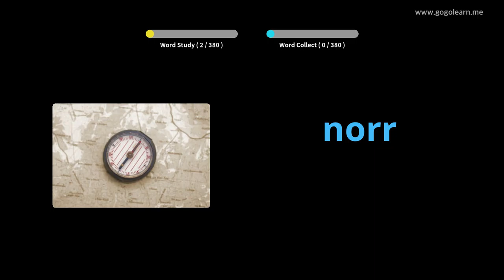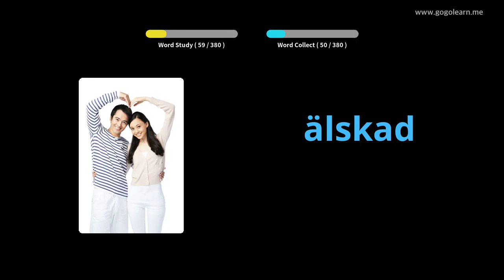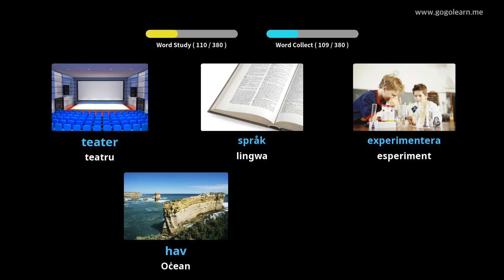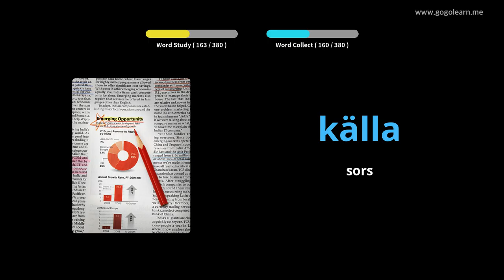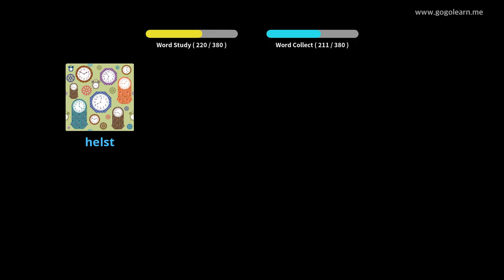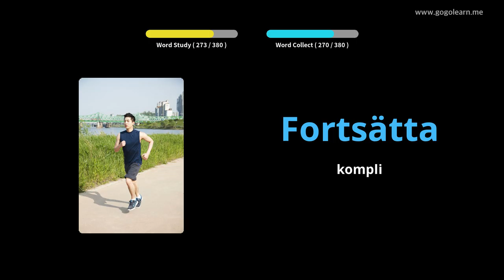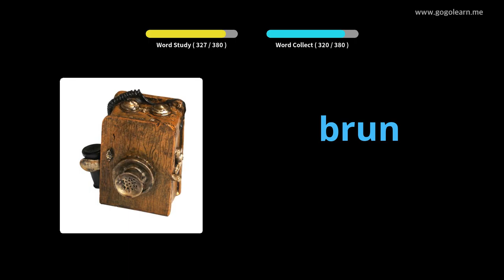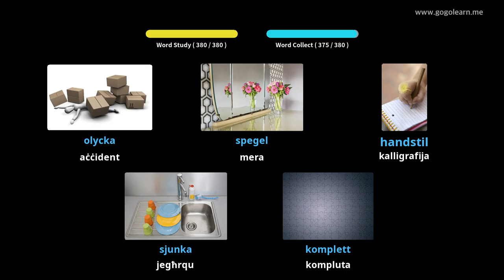Skola Sekondarja tal-Vokabularju Żvediż 2 | Golearn